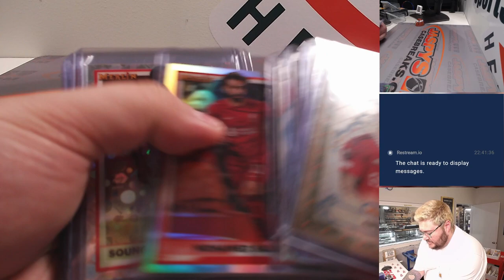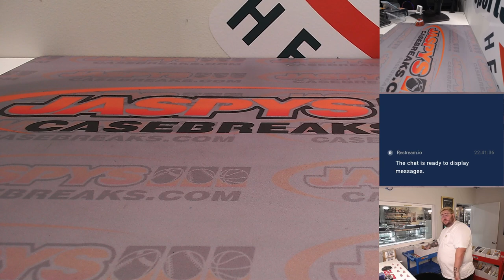~RECAP~W. 8/16/23 *FANATICS LIVE* - 2022-23 Merlin Soccer 3-Box Break #4 RT